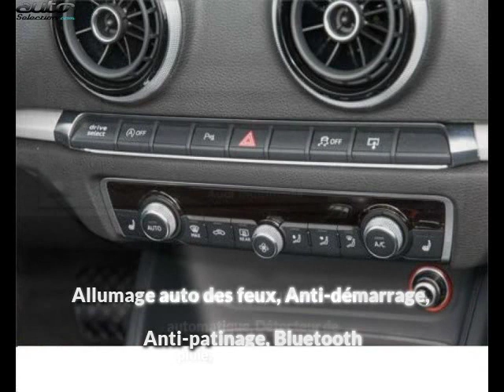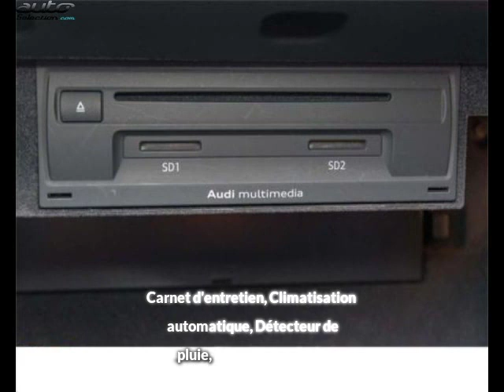Audi a3 cabriolet occasion visible à Beaupuy présentée par Carprivileges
Cette Audi a3 cabriolet occasion disponible à Beaupuy dans le 31 est mise en vente par Carprivileges - 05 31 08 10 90 - tous les détails sont